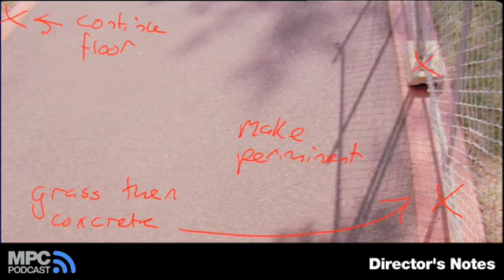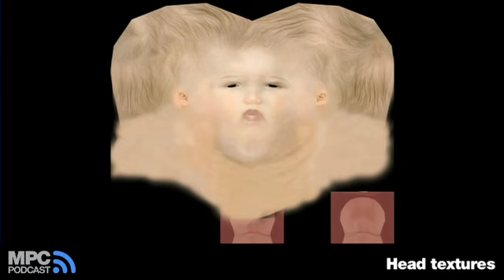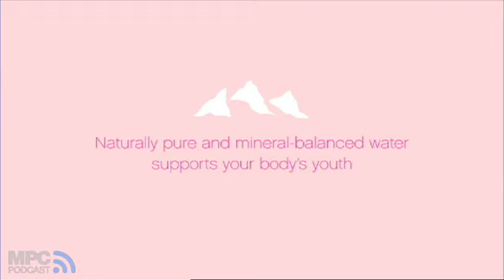Evian VFX breakdown by MPC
The making of Evian Skating Babies by MPC